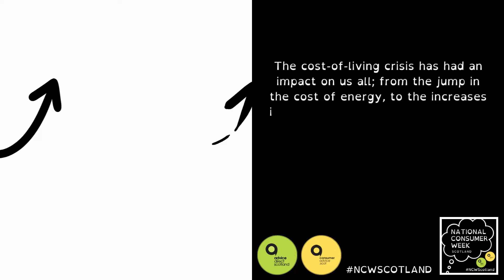National Consumer Week Scotland 2022 - Introduction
The cost-of-living crisis has had an impact on us all; from the jump in the cost of energy, to the increases in the amount we are paying for our weekly food shop at the tills. Everyone has seen increases, and consideration of how we spend our money has never been more important.

Throughout National Consumer Week Scotland 2022, consumeradvice.scot are encouraging everyone to become 'savvy spenders' by making informed choices about the things we spend our money on, and understanding what we can do when things don't go to plan.

Whether you're buying a new car or looking for a new boiler, over the course of the campaign, we will be sharing our top tips to ensure you aren't caught out, and understand what to do should something go wrong.